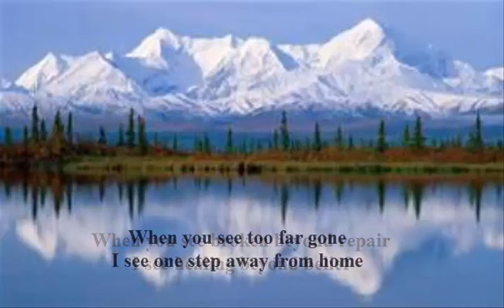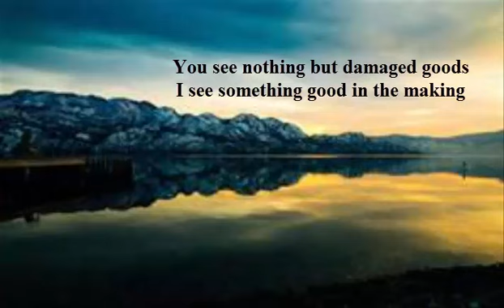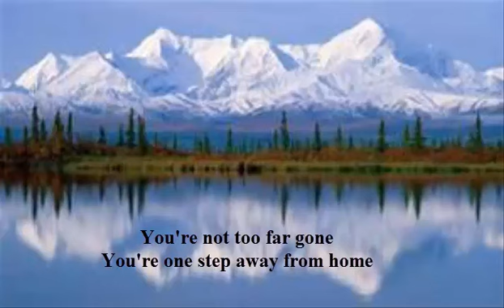Matthew West - Mended (Lyrics)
This is the lyrics for the song 'Mended' by Matthew West, from the album 'Live Forever'.